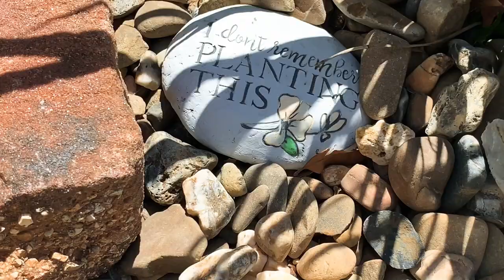15: Cactus & Succulent Garden Tour! | Summer 2020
Join me on a tour of my cactus and succulent front garden. I will also share some of my outdoor potted plants. Drop any questions about the plants in my garden in the comments below. I hope you enjoy the tour.

Plant Zone 8a